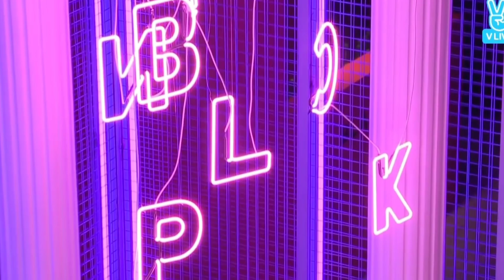blackpink try to being bruh